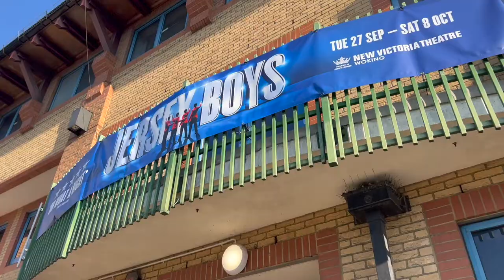Luke & Elliott - Jersey Boys UK Tour